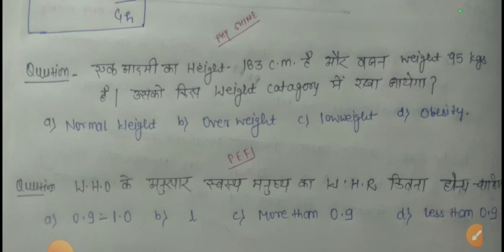UNIT 6 AND UNIT 7- LEADERSHIP IN PHYSICAL EDUCATION AND TEST AND MEASUREMENT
most important question asked in every exam LEADERSHIP IN  PHYSICAL EDUCATION AND TEST AND MEASUREMENT